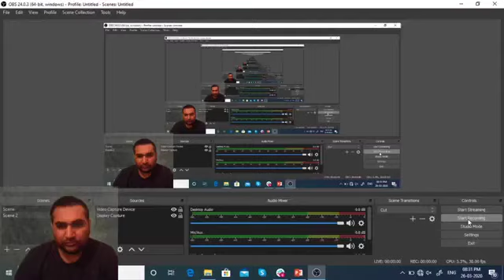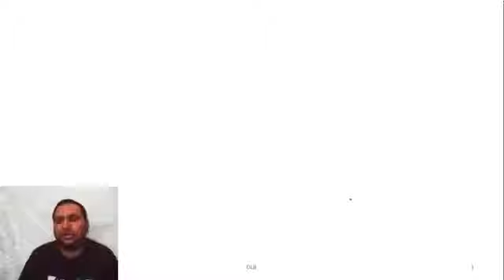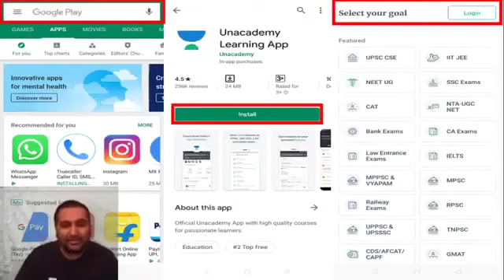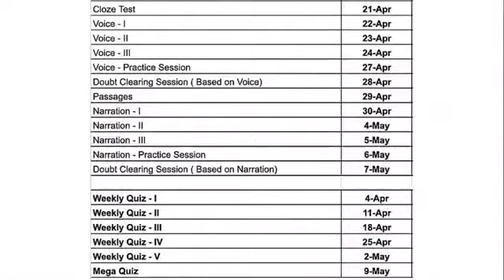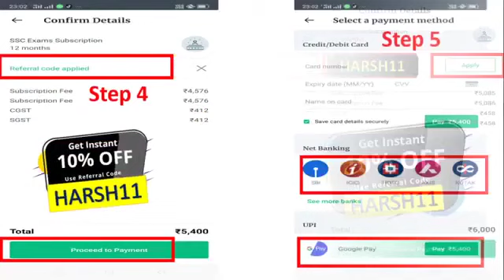SSC CGL 2020 (Tier-2) | SSC CGL Mains English & Maths Preparation Tips | wifistudy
SSC CGL 2020 | SSC CGL Mains 2020 | SSC CGL Tier-2 Maths and English Course | How to Prepare SSC CGL Mains English and Maths? SSC CGL Mains Preparation Strategy

1. One Subscription, Unlimited Access
2. Learn from your favorite teacher
3. Real time interaction with teacher
4. You can ask doubts in live class
5. Limited students
6. Download the videos & watch offline

✿ Morning Shows:
05:00 AM - Current Affairs Quiz Show by Bhunesh Sir
07:00 AM - The Hindu Editorial Analysis by Vishal Sir
07:45 AM - फटाफट English by Harsh Sir
08:00 AM - Current Affairs Show by Bhunesh Sir
08:40 AM - Vocabulary Show by Harsh Sir

✿ Reasoning Super Series:
6:00 AM - Reasoning Warm Up Show by Deepak Sir

✿ 21 Days Learning Challenge:
7:45 AM - English Series by Vishal Sir

✿ RRB NTPC 2019 (CBT-1):
09:00 AM - General Awareness by Rohit Sir
09:30 AM - General Science by Neeraj Sir
10:00 AM - Reasoning by Deepak Sir
11:00 AM - Maths by Sahil Sir

✿ RRB Group D 2019:
12:00 PM - General Science by Ankit Sir
12:30 PM - Maths by Sahil Sir
01:00 PM - General Awareness by Rohit Sir
01:30 PM - Reasoning by Hitesh Sir

✿ SBI PO 2020 (Prelims) Crash Course:
02:00 PM - Reasoning by Puneet Sir
03:00 PM - English by Vishal Sir
04:00 PM - Maths by Arun Sir

✿ RBI Assistant & SBI Clerk 2020:
05:00 PM - GA & Banking Awareness by Sushmita Ma'am

✿ REET, DSSSB, KVS, UGC NET & Bank:
05:30 PM - Computer by Pandey Sir

✿ SSC CHSL 2019 Crash Course:
06:00 PM - Reasoning by Hitesh Sir
06:30 PM - GK by Anadi Sir
07:00 PM - Maths by Naman Sir
07:30 PM - English by Harsh Sir

✿ Daily Current Issue Show:
8:00 PM - Current Issues by Anadi Sir

✿ SSC JE 2019 (Technical) Crash Course:
08:00 PM - Mechanical Engg. by Neeraj Sir
09:00 PM - Electrical Engg. by Ashish Sir
10:00 PM - Civil Engg. by Sandeep Sir

✿ All SSC Exams:
10:00 PM - General Studies by Aman Sir

✿ All Competitive Exams:
11:00 PM - Maths by Suresh Sir

✿ GK Super Series:
12:00 AM - Static GK by Sushmita Ma'am